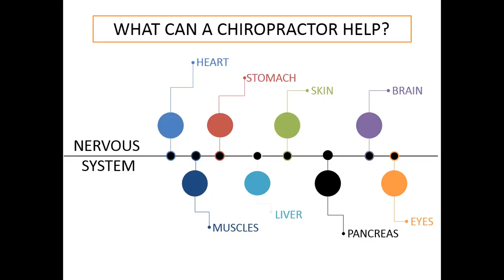Chiropractic Explained in Mountain Home - Long Chiropractic Clinic